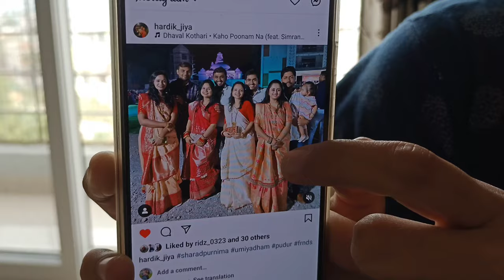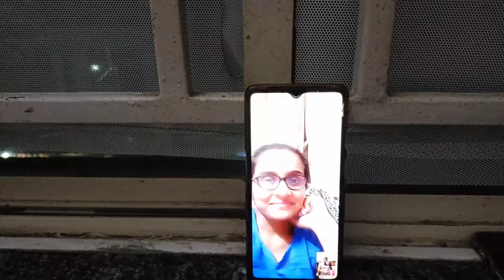Daily Vlog #9 Talks with grandpa and jiya 😀 ignore video shaking 😂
khushi patel YouTube handle - @khushipatelvlogs2426